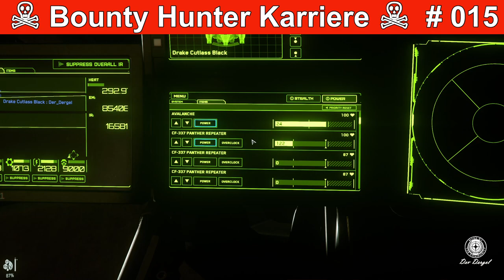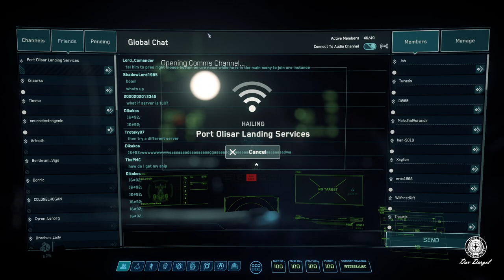Star Citizen 3.12 | ☠ Bounty Hunter Karriere ☠ | # 015 Miles Eckhart 61250 aUEC | Deutsch/German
Schiff:  Cutlass Black